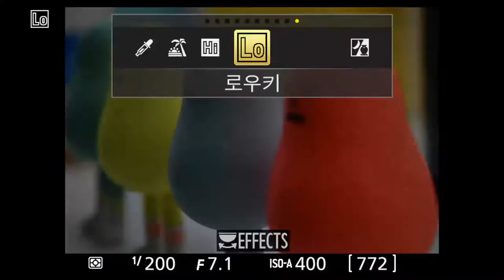Nikon D5500 EFFECT Mode